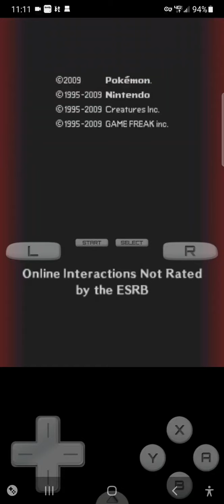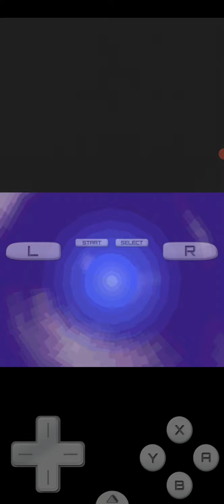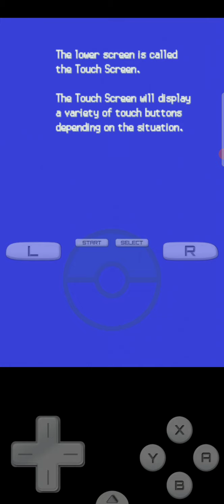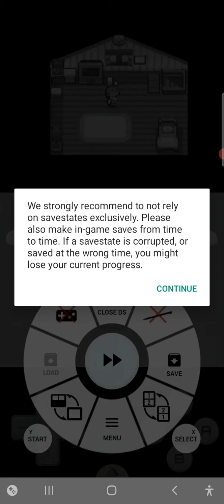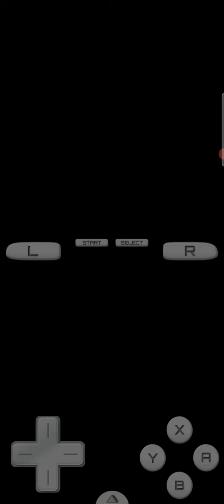pokemon platinum pt1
this was my first ever pokemon game when I was growing up